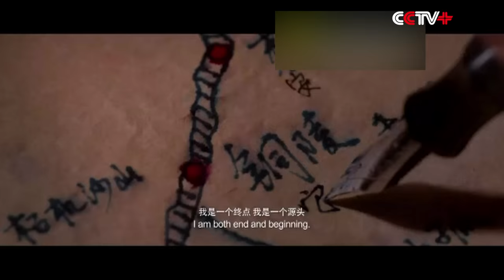Crosscurrent Likely to Be Oscar Contender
The production team of Chinese movie Crosscurrent on Tuesday said they have been preparing to make the movie an Oscar contender.

Crosscurrent, winner of the Silver Bear for Outstanding Artistic Contribution at the 2016 Berlinale, had its premiere on Tuesday evening in Beijing.

"The movie's name and content are very Chinese. It can represent Chinese movies to conduct cultural exchange and export Chinese values," said Yang Chao, director of Crosscurrent.

The production of the movie took ten years and the crew encountered many difficulties.

"The river is dozens of meters deep. The deepest place is about 100 meters. The director asked me to jump from the stern of a boat, allowing me to wear only a shirt while others were wearing down jackets. It was a frequent occurrence," said Xin Zhilei, leading actress of the movie.